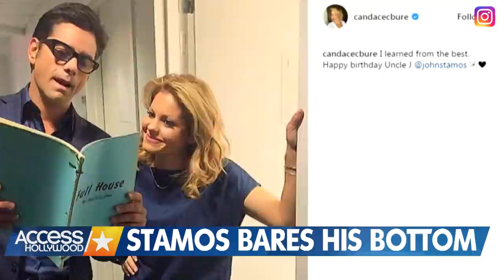John Stamos Strips Down In Bare-Bottomed Birthday Photo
John Stamos strips down and gets a little cheeky for his birthday! The "Fuller House" star turned 54 recently and left little to the imagination with a bare-bottomed shower pic.